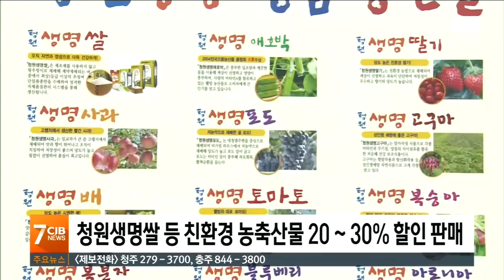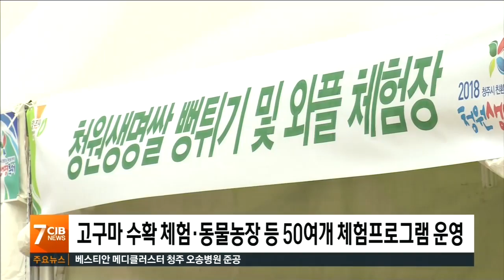친환경 농축산물 마음껏 즐겨요